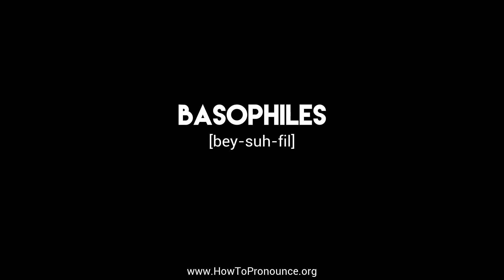How to Pronounce "basophiles"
Learn the proper pronunciation of "basophiles"